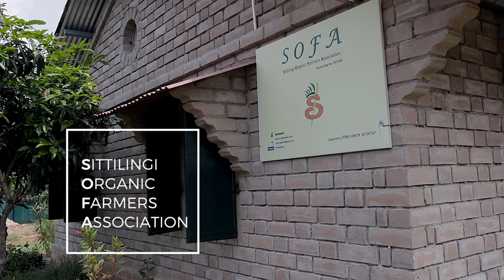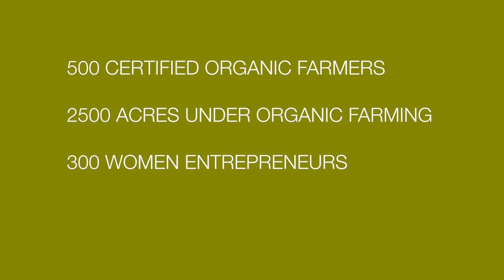Sittilingi Food Processing Unit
Sittilingi in Dharmapuri district is inhabited by the Malai alu tribe which is the largest tribe in Tamil nadu. They are  farmers with small land holdings.  The farming system was changed from inorganic to organic practices by the tribals for a healthy living and improved income by The Tribal Health Initiative (a society present in the Sitlingi Valley).

As a collective initiative, they formed ‘The Sittilingi Organic Farmers  Association’ (SOFA)to promote organic farming among the local tribal farmers. The society distributes organic seeds, seedlings , liquid fertilisers and helps in marketing the crop produce. It also provides the necessary know how on organic farming. Further,it serves as a seed bank of traditional hardy and resistant seeds.
The society has made a profound impact on the tribal community.

Apart from farmers, the society includes women entrepreneurship groups who make value added products such as papads, powdered millet biscuits from agriculture produce which are sold under the brand name SVAD.

Power interruptions from the grid are  very common in the valley affecting the manufacturing process, hence they were unable to meet the demands of customers.

SELCO after a detailed study, solar powered the food processing machines that have motors ranging from 0.5 to 2 HP. The system is designed to provide 5 hours of back-up and can run up a combination of machines of 4hp at a time.The machines connected to the system include a flour mill, grader/ de-stoner, Dough mixer, weighing and packing machine. This has reduced the diesel expenditure considerably and regularised production.